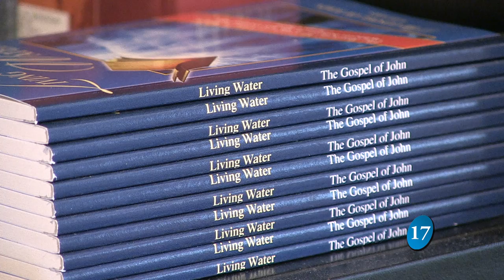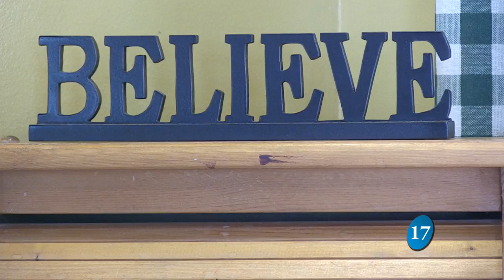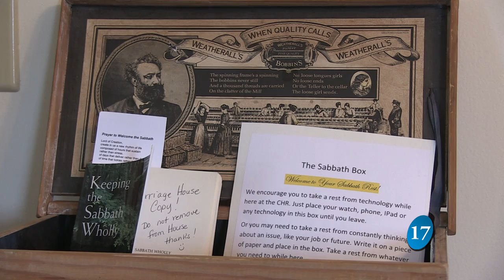Chamber Member Spotlight 10-15-14: Carriage House Rest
Carriage House Rest